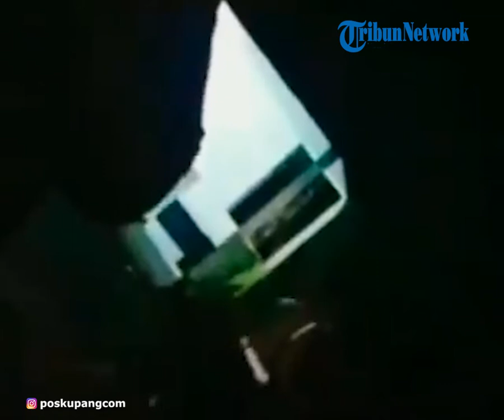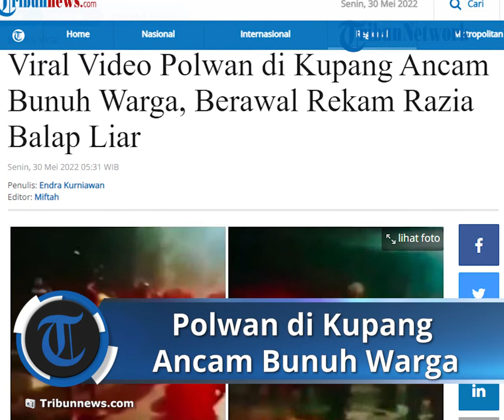Viral Video Polwan di Kupang Ancam Bunuh Warga, Diduga Gara-gara Ada yang Merekam Razia Balap Liar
TRIBUN-VIDEO.COM - Viral video yang memperlihatkan seorang oknum Polwan ancam injak warga hingga tewas.

Perdebatan terjadi antara warga dan polwan tersebut yang hendak merekam balap liar.

Berdasarkan penelusuran Tribunnews.com, rekaman tersebar luas di Facebook dan YouTube.
Pada awal video, tampak warga dan anggota kepolisian berkerumun di sebuah ruas jalan.